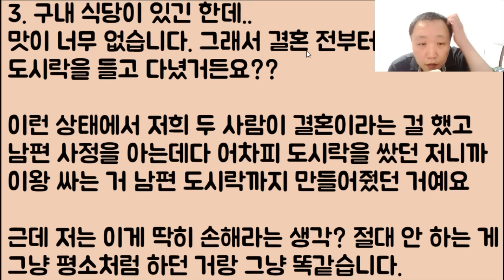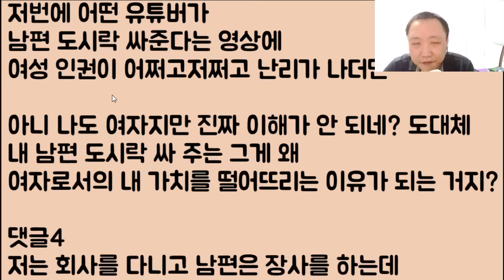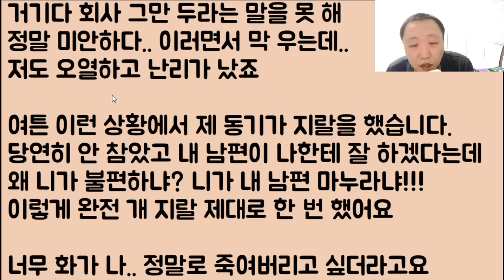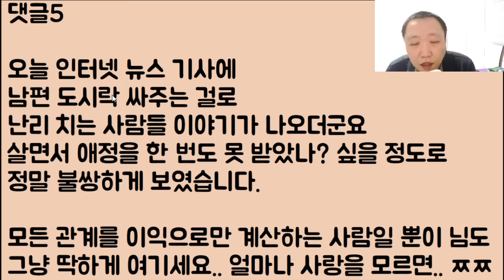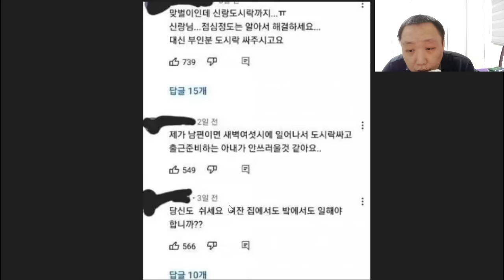[미친ㅋㅋㅋㅋ] 내 남편 도시락 좀 챙겼더니 이건 여자 인권 문제라며 난리.. 발작하는 미친 여자가 있네?? 왜? 넌 안 돼? 그래서 부러워 미치겠니??ㅋㅋㅋ